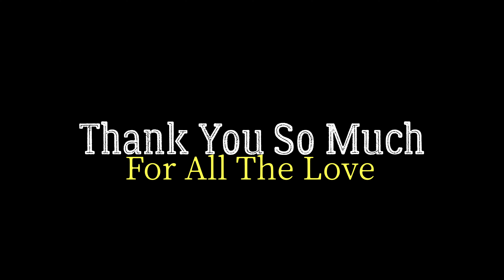My First Camera | Sony Alpha ZV E10 | Hashtag Lavesh Vlogs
My First DSLR | Sony Alpha ZV-E10 | Birthday Vlog | Hashtag Lavesh Vlogs

Professional-looking vlogs are easy with the ZV-E10, thanks to interchangeable lenses that capture the world
My Birthday Vlog ❤️ This things is possible because of my Mom and my brother support

Music I Used -  Epidemic Sounds